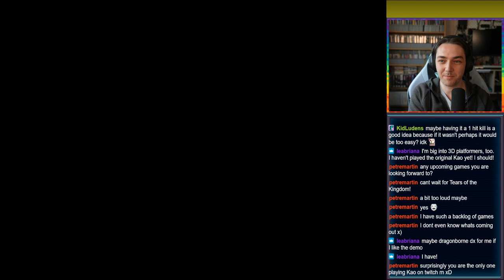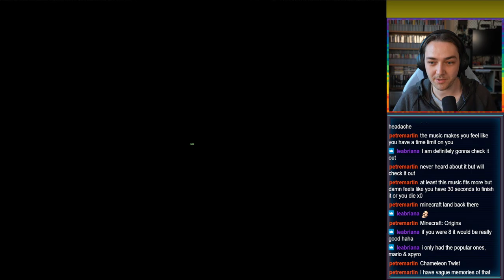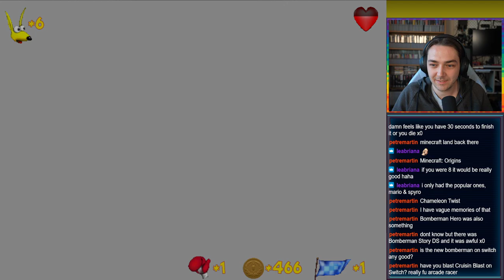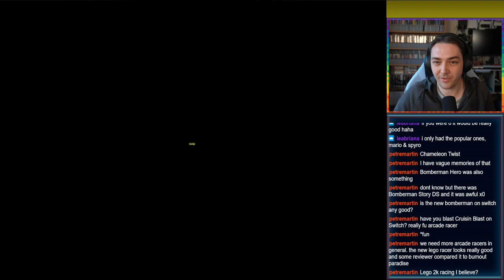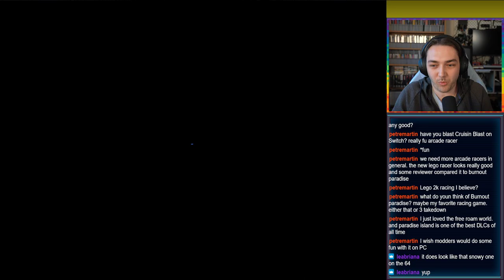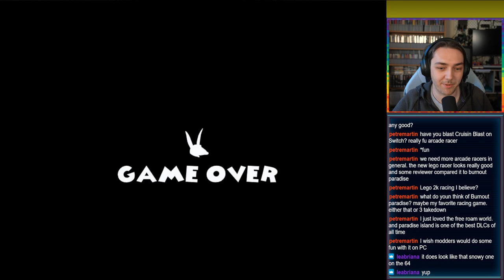KAO The Kangaroo 2000